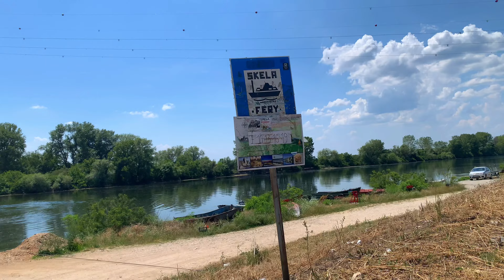На пароме через Дунай | Ночуем в сосновом лесу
👋 В этом видео мы расскажем о нашей семейной поездке в район Голубац, Сербия. Это наш первый раз здесь, и навигатор предложил нам интересный маршрут — впереди переправа на пароме через Дунай! 🚗⛴️ Всего 20 минут на пароме вместо 2 часов езды на машине, как вам такое? 😎

Наш уютный домик в сосновом лесу мы заказали утром перед выездом. 🌲🏡 Воздух был просто потрясающий, не передать словами! 🌬️

Вечером того же дня мы отправились в знаменитую крепость Голубац, но, увы, приехали на полчаса позже, и она уже была закрыта. 😅🏰

Но не беда! Мы не сдаемся и уверены, что удача улыбнется нам в следующий раз, ведь мы приехали на несколько дней! 🤞✨

Оставайтесь с нами и следите за нашими приключениями! 🎥✨